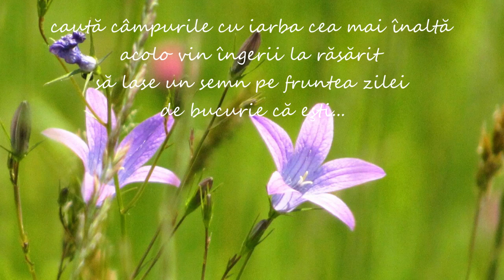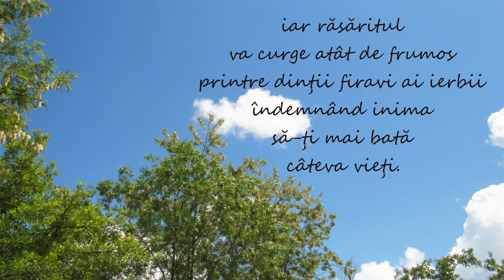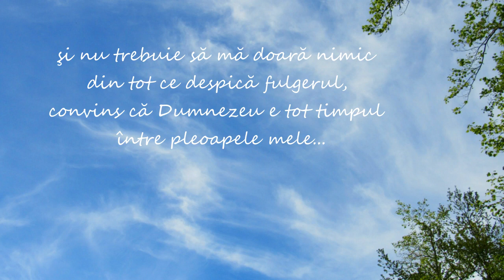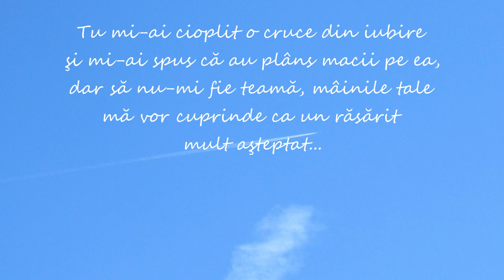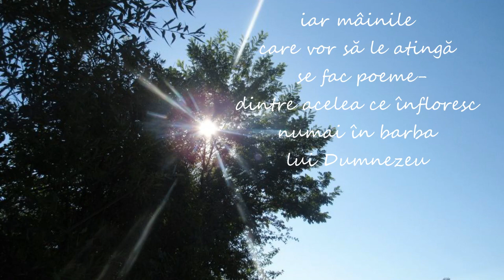Mi-e dor să înfloresc la tine-n palme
“Am visat o lumină...
de fapt era un înger
prins într-o pânză de păianjen
și lacrima
era ochiul care privea...”
Magdalena Dorina Suciu